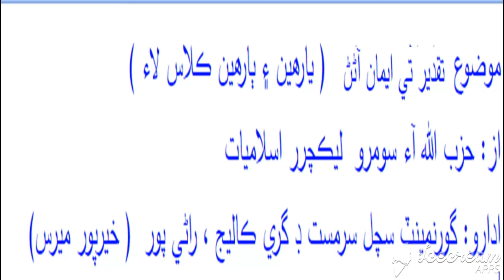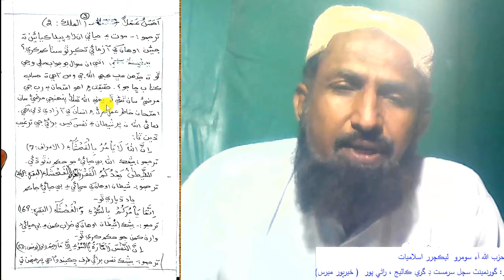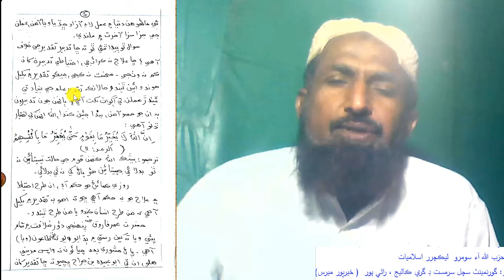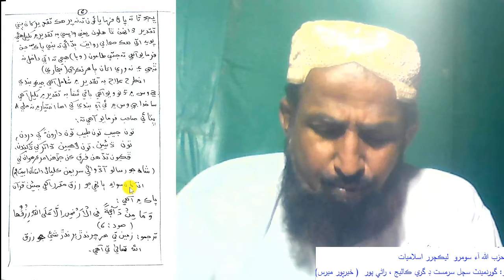XI Islamic Studies Lec#16 (Faith in Destiny) by Hizbullah Soomro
Class: XI
Subject: Islamic Studies
Topic : Faith in Destiny
Lecture no 16
By : Hizbullah I Soomro, Lecturer Islamiat
Govt Sachal SARMAST Degree college Ranipur